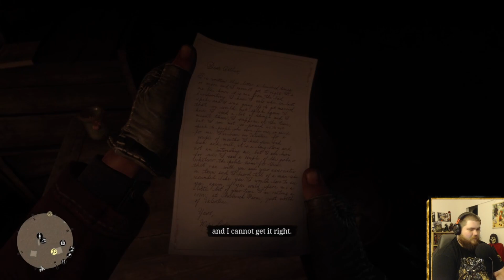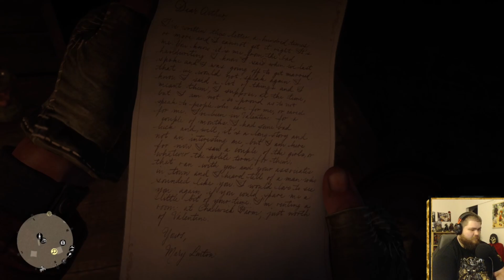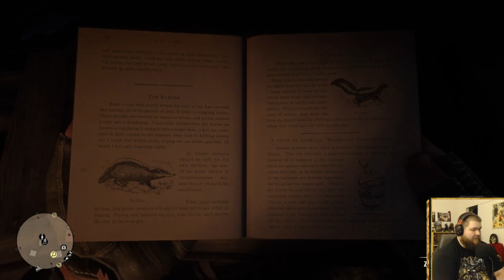Red dead redemption 2 PART 08 - Drunk rev and cart thieving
The west returns with the names like Arthur Morgan and John Marston traveling across the lands to the unfortunate events of red dead 1!

dragonri
shishu
do make sure to check out all these amazing and talented people.